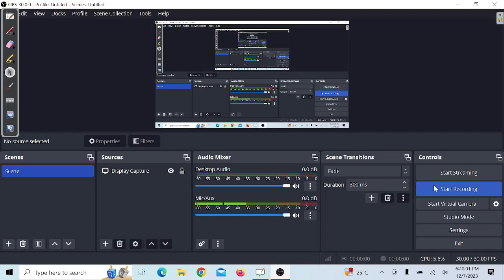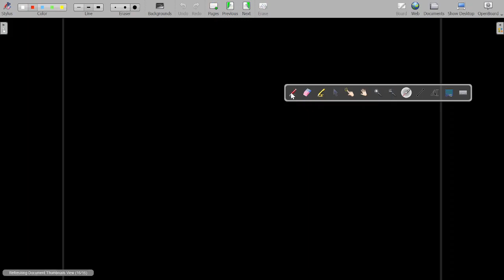kinetic energy of the products in alpha decay: nuclear and particle physics L44 IAS physics optional